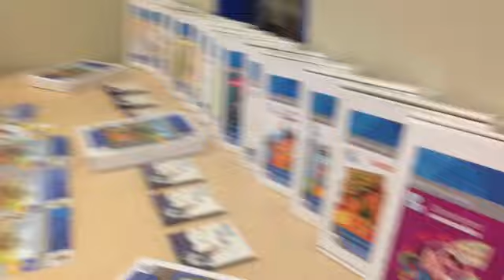Recorridos por el Cefereso de Miahuatlán 2